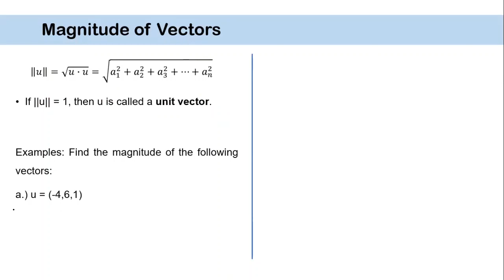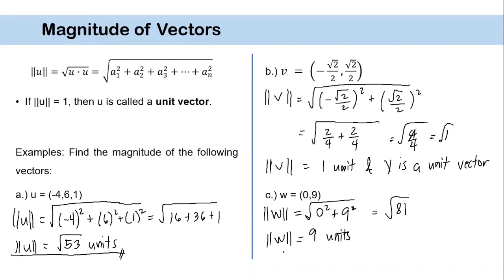[Tagalog] Magnitude of Vectors with Examples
Paano ba kuhanin ang magnitude o length ng vectors? Sa video na ito, may examples ako na ipapakita sa inyo!